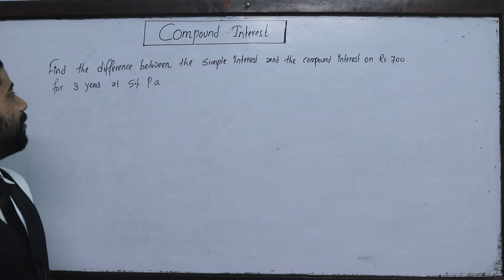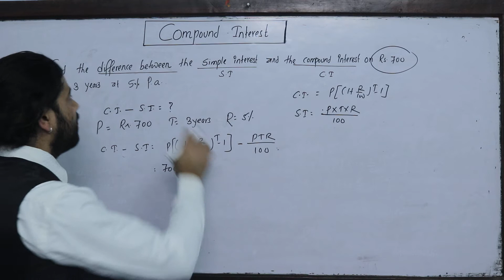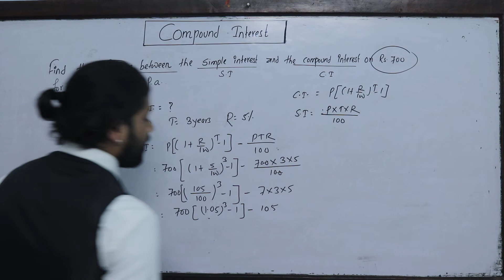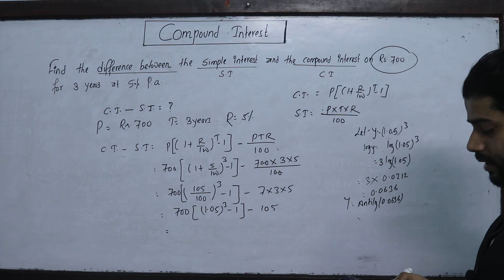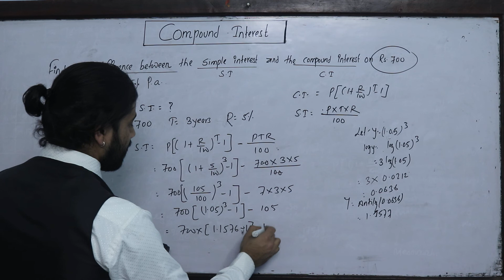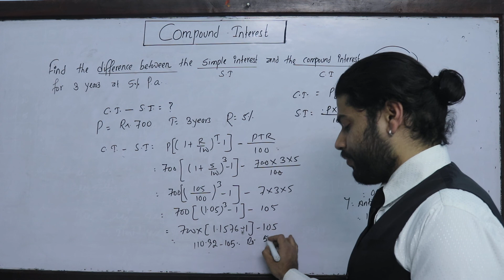Compound Interest part 2 NEB Business Math Class 12 Solution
Part 2. Find The difference between the
simple interest and compound
interest on Rs 700 for 3 years

Part 3 The simple interest on Rs. 3640 for 3 years at
certain rate of percent p.a. is Rs. 273, find the
compound interest of same sum for the same

Part 4. In how many years a sum of money
treble itself at 5% compound interest

Part 5. The difference between simple interest and
compound interest on certain sum for two year

Solution of problem related to Compound Interest (+2 NEB Business Mathematics ) Class 12 Business Mathematics.
Chapter: Compound Interest and Depreciation Business Math NEB board exam Question answer

Depreciation

Part 1. Find the scarp value of the machine costing
 Rs. 20000 after 10 years at 10 % p.a compound

Part 2. Depreciation on Machinery is written
off at 5 % every year. If its value at the
end of 12 years is Rs.12,500. what

For More:
Kshitiz Subedi
EDU GLOBAL FOUNDATION
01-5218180